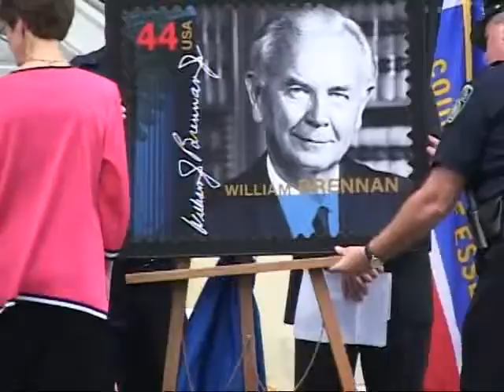Justice Brennan Statue Dedication Ceremony I